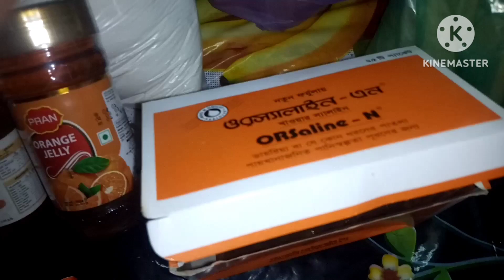শুরু কাজ শেষে করতে হলে যা হয়// বাহি জিনিস দিয়ে দিনটা পার # bangla vlog